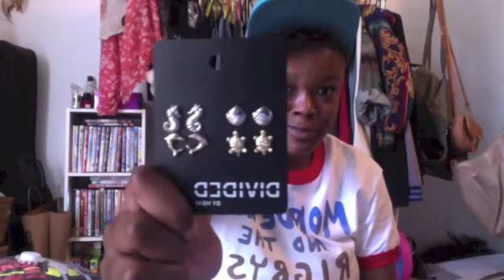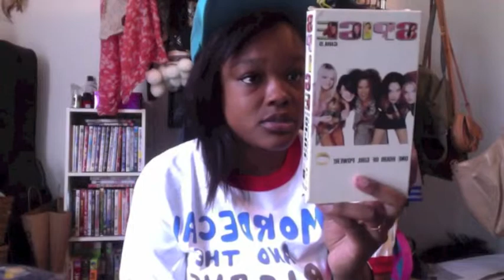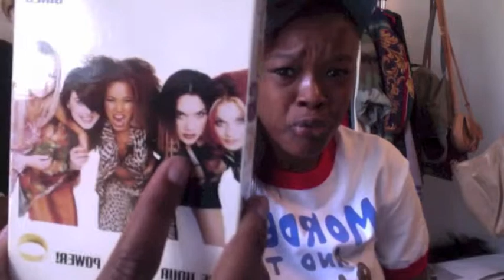My First Haul! | Mall, TJ Maxx, + Goodwill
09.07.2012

I filmed this a week ago and then proceeded to take ages to edit and even longer to put it up! Sorry!

Are my Blazers fake?